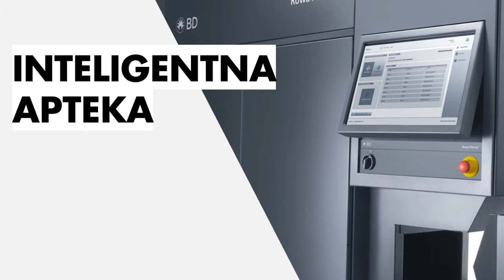Najnowszy (#15) numer magazynu MGR.FARM już dostępny!